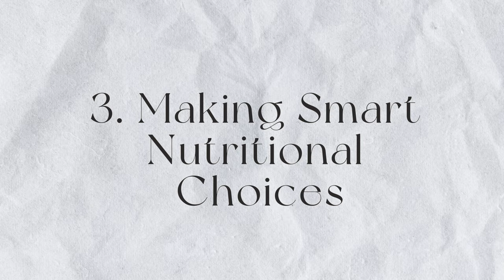Mastering Consistency While Traveling | Staying Fit & Healthy on the Go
In this video, I'll share my top tips for staying healthy and fit while traveling. From maintaining a balanced diet to incorporating exercise into your busy schedule, I've got you covered! Watch to learn how to prioritize your health and wellness on the go!